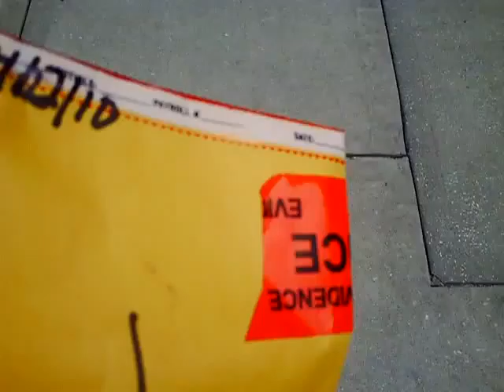FLOPS-PICKIN UP MY SHIIIT FROM THE POPO'S OFFICE!! PT 2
THIS IS ONE OF A SERIES OF CLIPS REGARDING MY RELEASE FROM JAIL AND THE RELEASE OF MY PROPERTY FROM A FALSE ARREST THAT TOOK PLACE ON APRIL 12TH, 2010 IN TAMPA, FL.